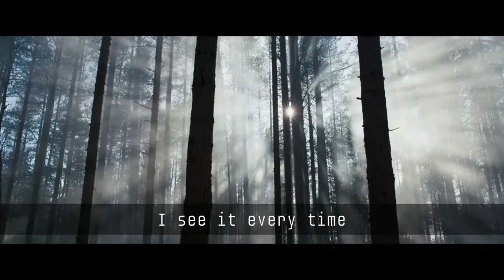tapio I thinking